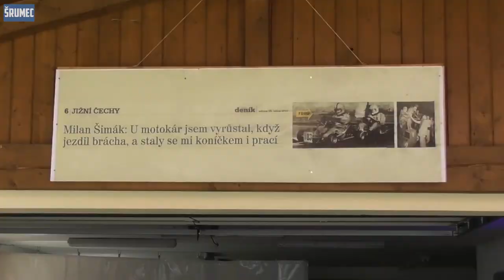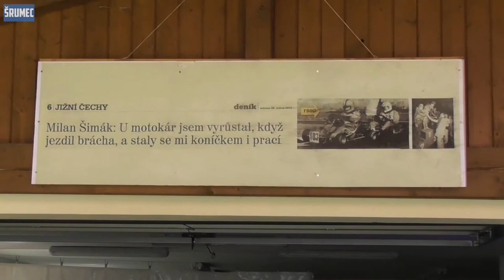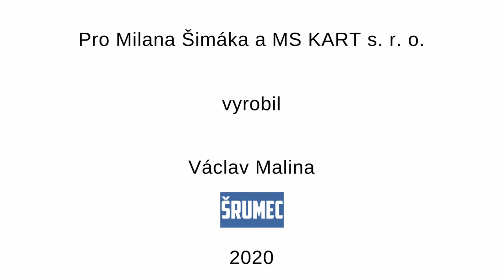Milan Šimák - Oslava 40 let od titulu ME *** Celebration of 40 years from European Champion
Záznam z oslavy Milana Šimáka u příležitosti 40. výročí od zisku titulu Mistra Evropy.

Milan Šimák z Prachatic, majitel a zakladatel firmy na výrobu motokárových podvozků MS KART, vzpomíná spolu se svou rodinou a přáteli na rok 1980, kdy dosáhl historického úspěchu: získal titul mistra Evropy v závodech motokár jako vůbec první motokárový jezdec ze zemí tehdejšího "východního bloku". Václav Malina z TV Šrumec k tomuto triumfu natočil krásný dokument zachycující vzpomínky přátel, spolupracovníků, bývalých mechaniků, rodinných příslušníků a mnoha dalších lidí, kteří Milana Šimáka během jeho závodní kariéry podporovali a pomohli mu k dosažení jeho sportovních úspěchů. Toto video je jedinečnou vzpomínkou na úplné začátky Milana Šimáka jakož i na další léta jeho sportovní i podnikatelské kariéry. Od prvních vlastnoručně sestrojených motokár, přes přejeté slepice v rodné obci Lažiště na Prachaticku se dostává až do současnosti, konkrétně na oslavu, která po 40 letech úspěch Milana Šimáka připomněla. Evropským šampionem se stal 7. září 1980 v Olomouci. Někomu se však tyto vzpomínky vybaví, jako by to bylo včera.

A record of Milan Sinak´s celebration on the occasion of the 40th anniversary of becoming the European Champion.

Milan Simak from Prachatice, owner and founder of MS KART, the kart chassis manufacturer in Czech Republic, recalls with his family and friends the year 1980, when he achieved historical success: he became the European Champion in karting as the first go-kart driver from the "Eastern bloc" countries. Vaclav Malina from TV Srumec recorded a beautiful documentary about this triumph, capturing the memories of friends, co-workers, former mechanics, family members and many other people who supported Milan Simak during his racing career and helped him achieve his sporting success. This video is a unique memory of the complete beginnings of Milan Simak as well as the following years of his sports and business career. From the first hand-made go-kart, through run-over hens in his native village of Laziste in the Prachatice region, he gets to the present day, specifically to a celebration which, after 40 years, commemorated the success of Milan Simak. He became the European Champion on September 7, 1980 in Olomouc. However, someone will remember these memories as if it happened yesterday.